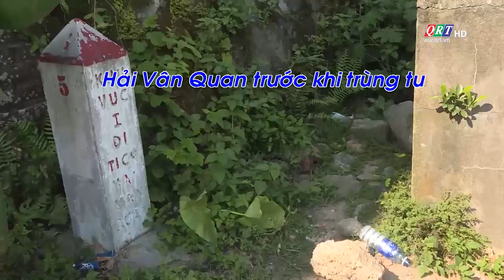BẢN TIN MIỀN TRUNG - TÂY NGUYÊN (05-03-2024) | QRT